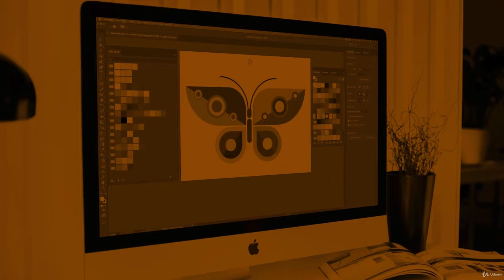Welcome to Adobe Illustrator 2021 CC